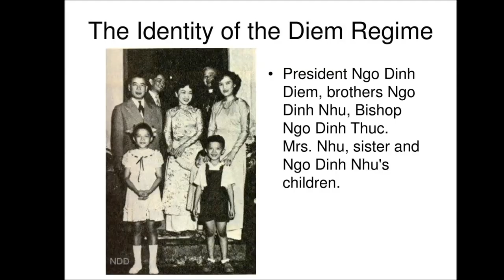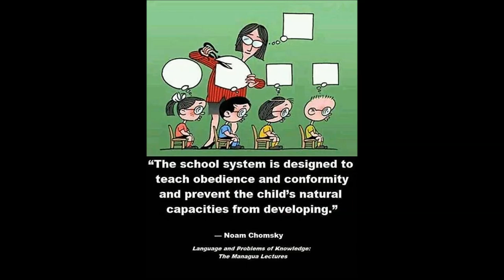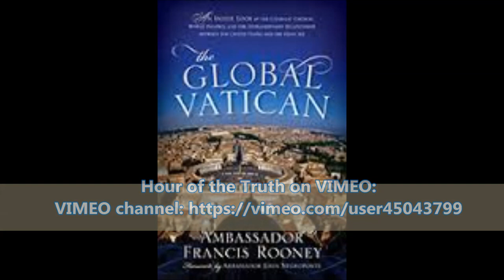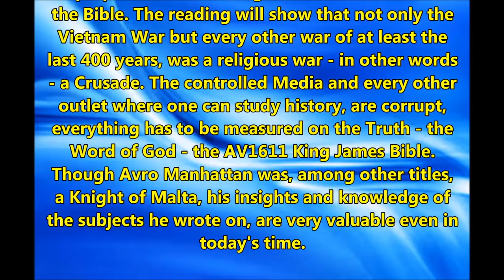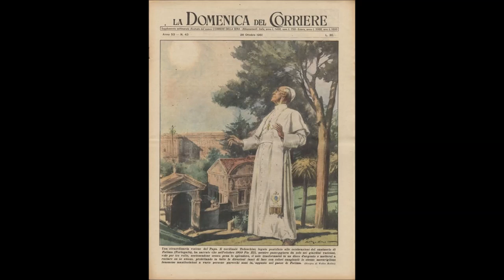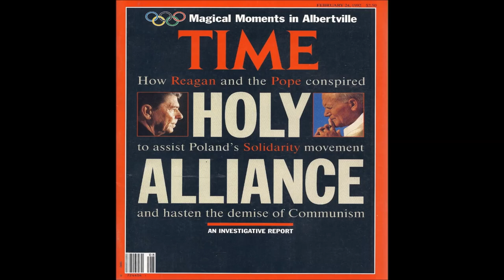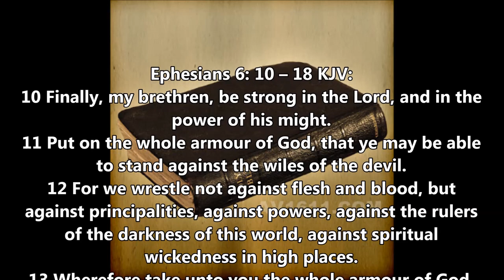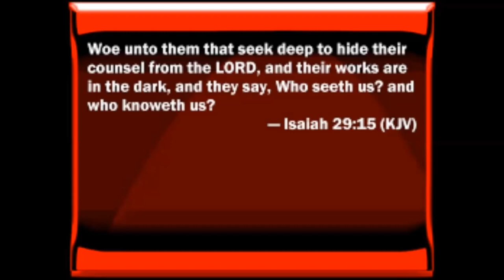Vietnam, Why Did We Go? Introductory reading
"The Catholic 'Church' must be considered as a main promoter in the origin, escalation and prosecuting of the Vietnamese conflict" Avro Manhattan

"Why is the power and influence of the Holy See underestimated? Part of the answer lies in the fact that it is an extraordinarily complex and unique institution and is therefore easier to dismiss than to understand. A benevolent quasimonarchy tucked into a corner of a modern democracy, the Holy See is at once a universally recognized sovereign—representing more than a seventh of the world’s population—and the civil government of the smallest nation-state on earth. It has no military and only a negligible economy (the Vatican’s fungible assets are worth about a billion dollars, a mere drop in the bucket compared to, say, Harvard University’s $27 billion endowment), but it has greater reach and influence than most nations."

From the Prologue of Francis Rooney's "The Global Vatican"

The Shocking Story of the Catholic "Church's" Role in Starting the Vietnam War by Avro Manhattan, read and discussed by joggler66, Hour of the Truth.

With an immense collection of facts, photos, names and dates, Manhattan proves that the Vietnam War began as a religious conflict.
He shows how America was manipulated into supporting Catholic oppression in Vietnam supposedly to fight "Communism".

Manhattan explains:

 - ...How religious pamphlets and radio broadcasts convinced nearly 1 million Catholics to leave North Vietnam to live under Catholic Rule in the South, overwhelming the Buddhists.

 - ...How brutal persecution of Vietnamese Buddhists led to rioting and suicides by fire in the Streets.

 - ...Why the Reports of what was really happening, written by American Military and Civil Advisors, failed to reach the U.S. President.

 - ...Why the Project backfired, and as U.S. Soldiers continued to die (or better, continued to be sacrificed, joggler's note) the Vatican made a secret deal with Ho Chi Minh

This book will be read and discussed by Jörg/joggler66/HouroftheTruth, measured against the Truth - that is the Bible. The reading will show that not only the Vietnam War but every other war of at least the last 400 years, was a religious war - in other words - a Crusade. The controlled Media and every other outlet where one can study history, are corrupt, everything has to be measured on the Truth - the Word of God - the AV1611 King James Bible. Though Avro Manhattan was, among other titles, a Knight of Malta of the 4th degree, his insights and knowledge of the subjects he wrote on, are very valuable even in today's time.